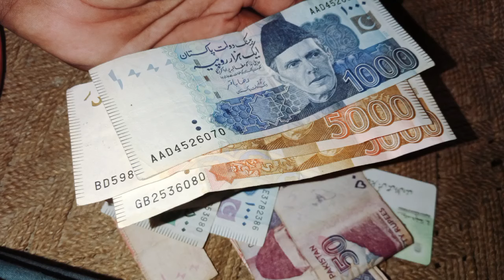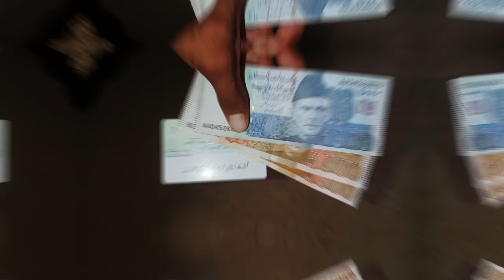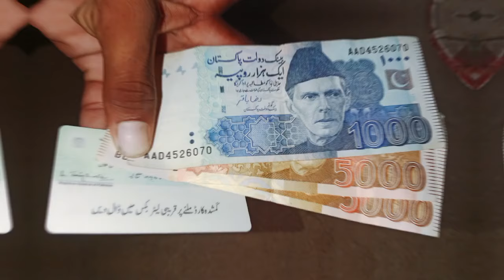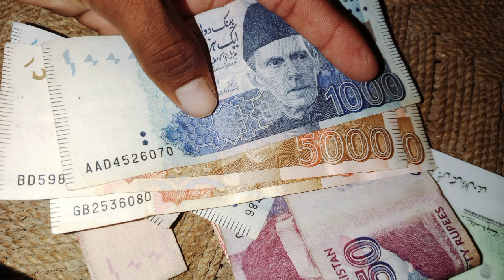8171 Khushkhabri - Kafalat Qist 10500 via ATM Start | 8171 Ehsaas Program 2024 | BISP New Update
8171 Khushkhabri - Kafalat Qist 10500 via ATM Start | 8171 Ehsaas Program 2024 | BISP New Update
8171 New Update

This video is All About Information Of benazir income support program new tranche
Queries 👇
8171 Ehsaas Program 2024
10500 Ehsaas Program New update
8171 new update 2024
banzer incom sport program online Registration
8171 check online 2024
8171 BISP Update
ehsass dynamic survey ka mukammil tarika
ehsaas block cards
bisp new update 2024
bisp program
8171 Ehsaas Program 2024
benazir income support ke paise kab milenge
ehsaas program 2024 new update
10500
ehsas kafalat program new update
8171 ehsaas program 2024 online Registration
benazeer incom sport program new update
bisp
bisp payment check by cnic
13500 Ehsaas Program 2025
8171 Ehsaas Program 2024
how to start ehsass bisp dynamic survey
 Bisp New Update
8171
8171 online registration
benazir income
banzer incom sport program 2024
8171 ehsaas program
benazeer incom sport program
8171 update
8171 par SMS Karne Ka Tarika
ehsaas program 2024
8171 Ehsaas Program 2024
Ehsaas Program 13500 New Update
ehsaas program
8171 ehsaas program 2024
21000
banzer incom
ehsaas program ke paise check karne ka tarika
8171 se Paise Kaise Nikale 2025
8171 Ehsaas Program 2025
BISP Dynamic Registry Issue
Ap ka dynamic registery me andraj ho Chuka hy
8171 Ehsaas Program 2024 Online